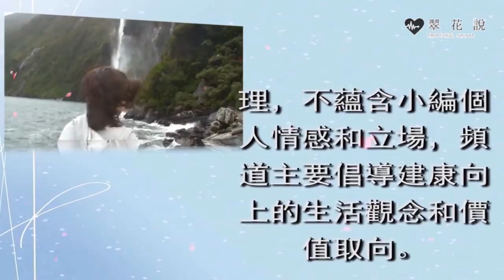小姑子不工作婆婆讓我養著她，我給爸媽錢她要扇我一巴掌，我一個舉動，婆婆跪地抱頭痛哭｜翠花的秘密